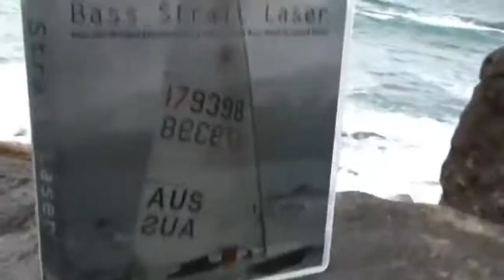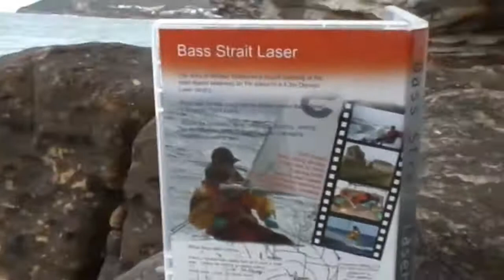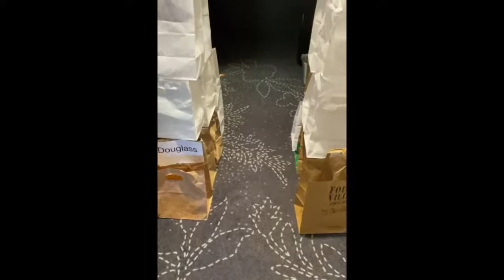Olympic Adventures: Michael Blackburn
Nic Douglass sits down in hotel quarantine, with Michael Blackburn, bronze medallist at the Sydney Olympic Games in the Laser, and more recently the coach of three consecutive Gold medallists also in the Laser class, most recently Matt Wearn at the Tokyo 2020 sailing competition in Enoshima, previously Tom Burton in Rio 2016, and Tom Slingsby in 2012.
For Blackers' book you can check out this